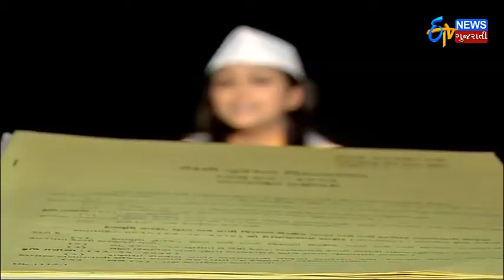MLAનો X-Ray: વાત વાડી અને સયાજીગંજ બેઠકની | MLAનો એક્સ-રે રિપોર્ટ | ETV Gujarati News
A detailed report of political scenario and leaders and probable candidates of Vadi and Sayajiganj constituency for upcoming Gujarat elections.

જાણો વાડી અને સયાજીગંજના રાજકીય માહોલ લોકમતને.